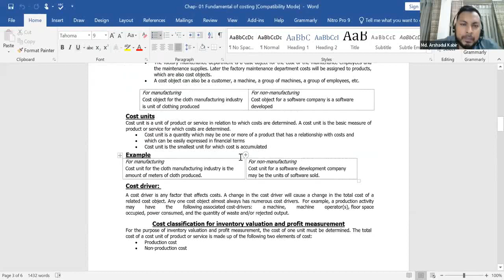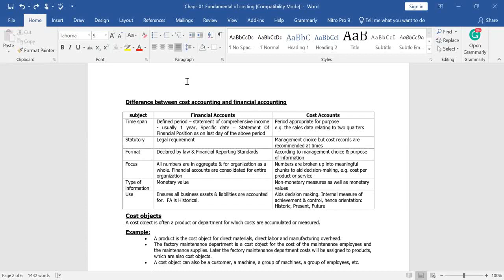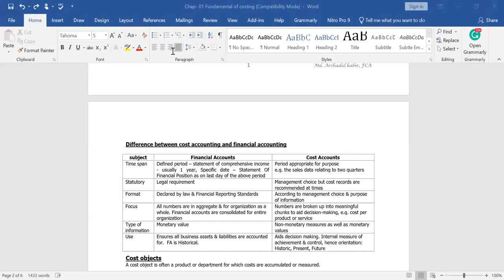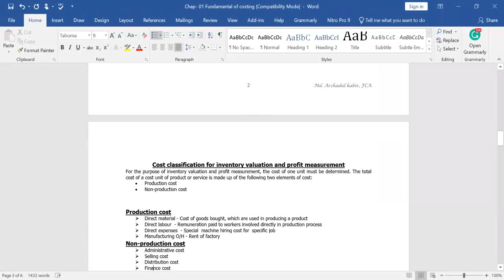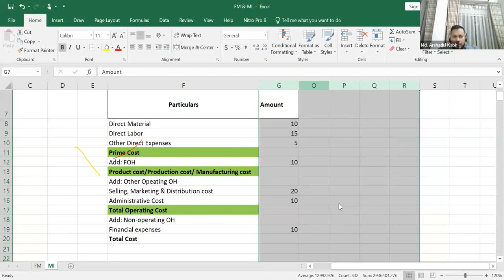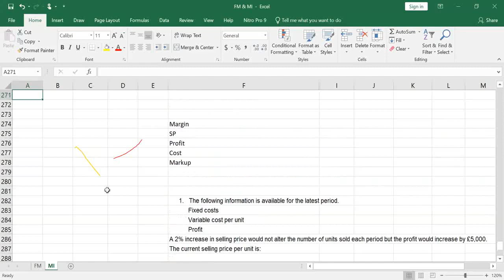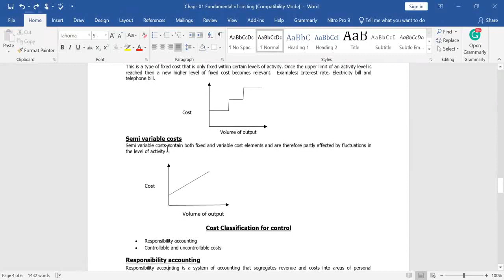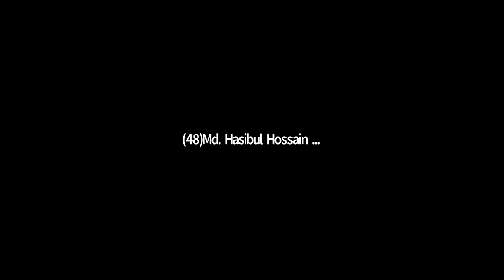chapter01_Management Information _The Fundamentals of Costing-By Mr. Md Arshadul Kabir FCA